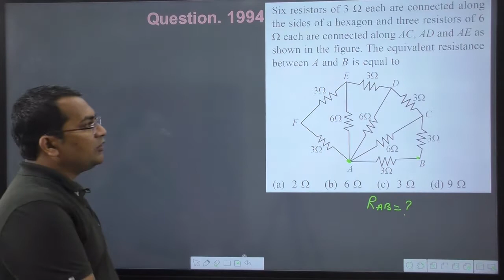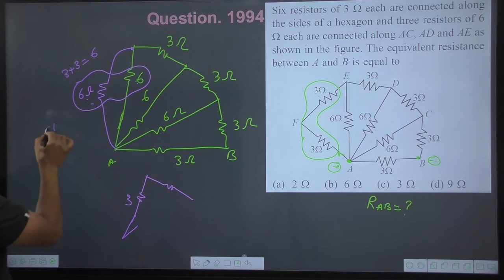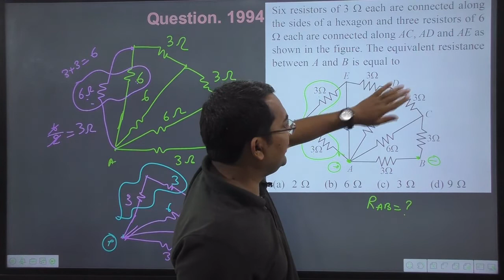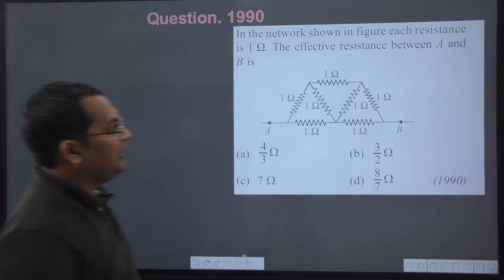Six resistors of 3 omega each are connected along the sides of a hexagon and three resistors of 6